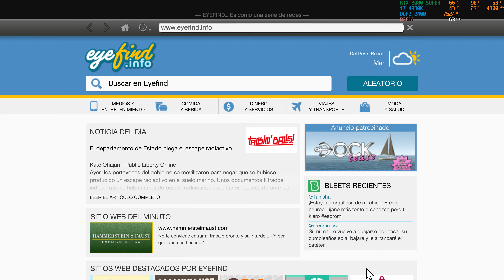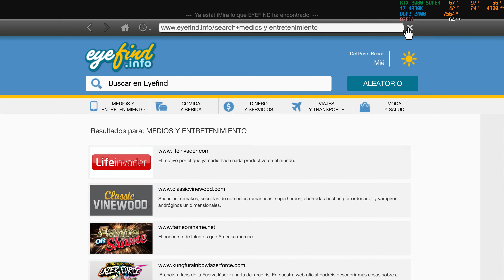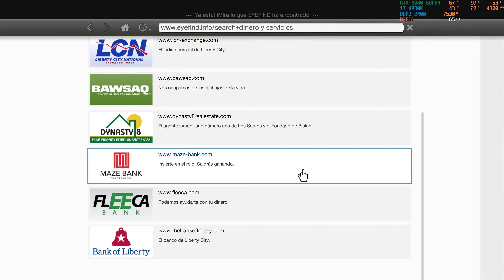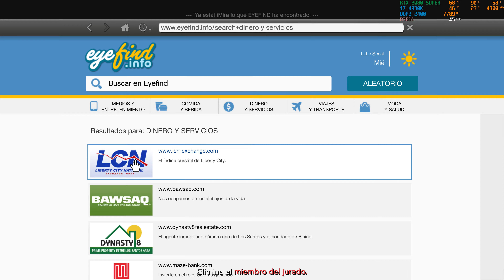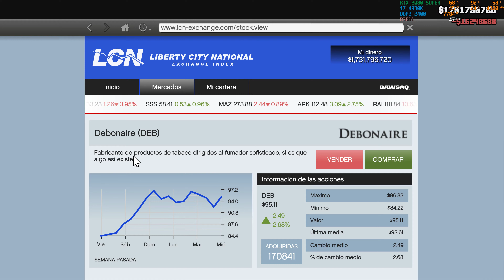Grand Theft Auto V Parte 10 PC/ES/4K//Ultra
Campaña del videojuego Grand Theft Auto V en PC con resolucion 4K y detalles en Ultra. Espero que les guste.